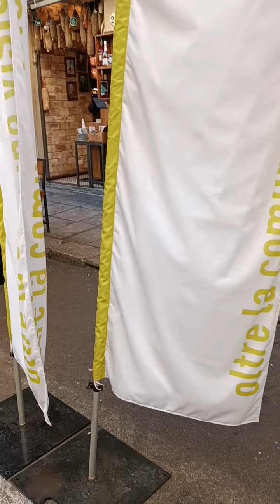la meglio gioventù.... 🥰❤️ ragazze francesi....